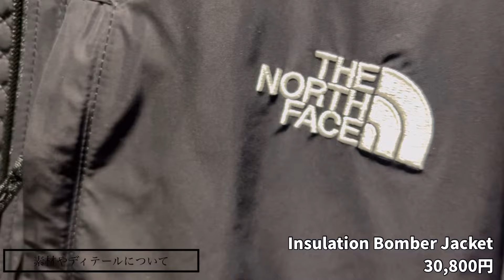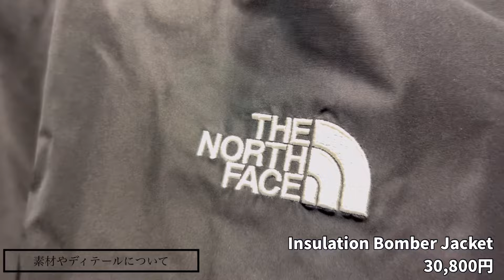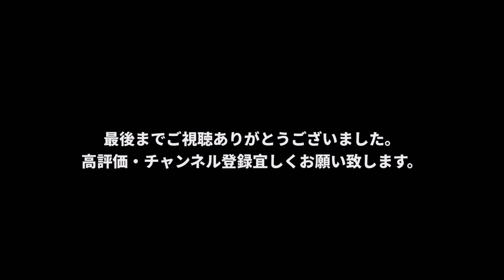【ノースフェイス】2024秋冬新作アウター！今年も出ましたっ！ノースフェイスのデザイン性・機能性・コスパ◯の最強ジャケット！（個人的にです）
今回ご紹介するのは、2024秋冬新作アウター！今年も出ましたっ！ノースフェイスのデザイン性・機能性・コスパ◯の最強ジャケット！あくまで個人的ですが...（笑）ぜひぜひご覧下さい！ノースフェイス